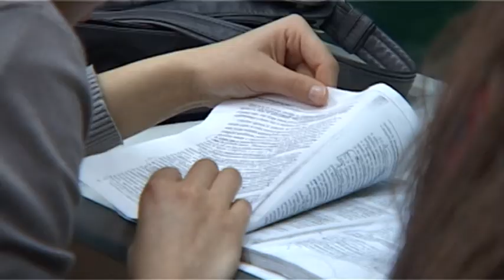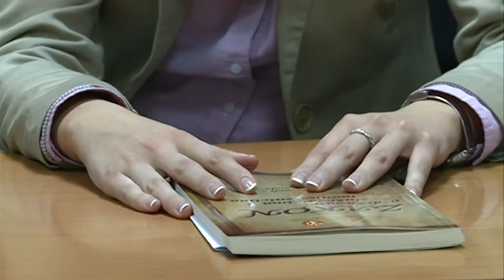130110 PRIPRAVNICI - TV VIJESTI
130110 PRIPRAVNICI - TV VIJESTI